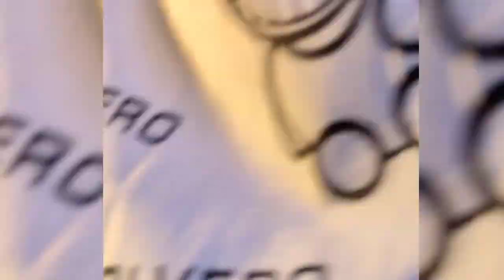Heboh Konser Ghea Youbi di Taiwan